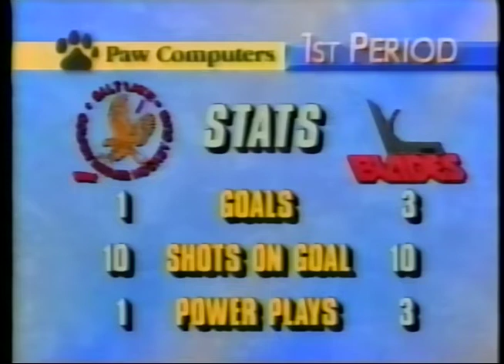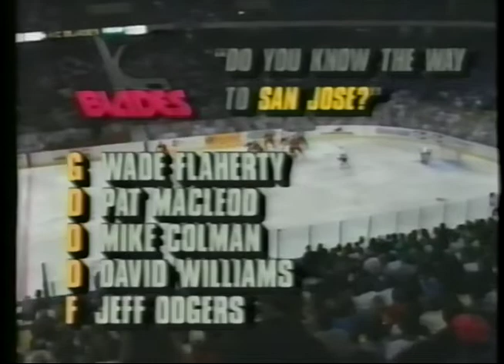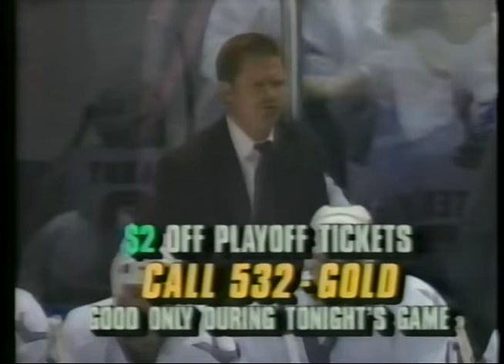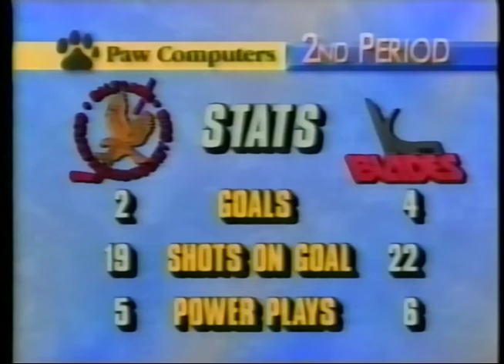MIKE BARACK HOCKEY PLAY BY PLAY. SALT LAKE AT KANSAS CITY. IHL PLAYOFFS. 1991-92. PART ONE.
Salt Lake Golden Eagles at Kansas City Blades.  Game TWO IHL playoffs.  April 11, 1992.  Mike Barack with Randy Bucyk.  International Hockey League.  Kemper Arena.